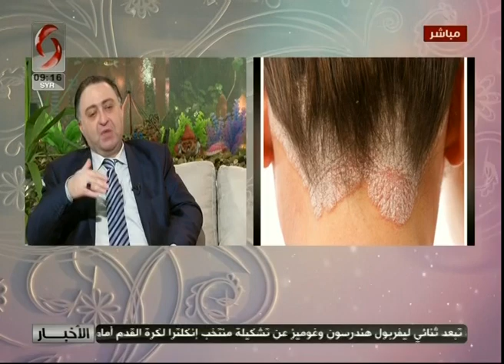صباحنا غير | 2019/11/19 | مع هايك سيروبيان - اختصاص جلدية و تجميل